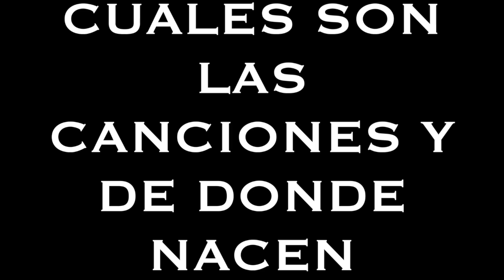Donde nacio cada cancion de mi produccion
TAN SOLO CONFIA